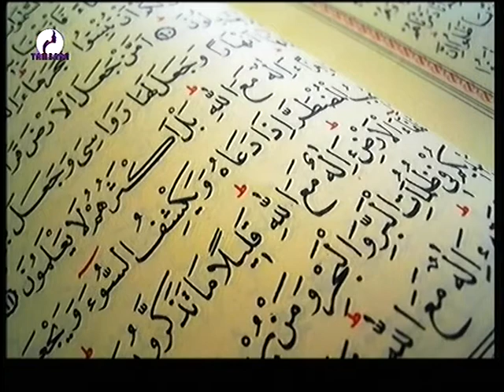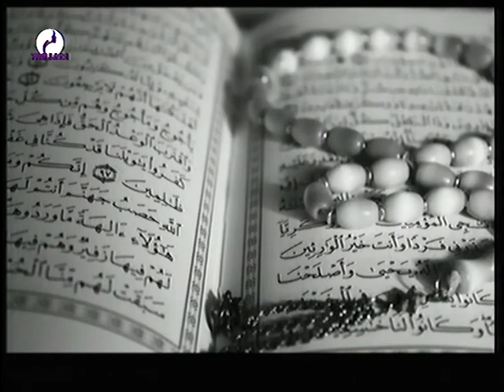Preche MALAM HADJA du 16 Août 2020 sur Télévision TAMBARA la voix et le miroire de la femme Niamey N